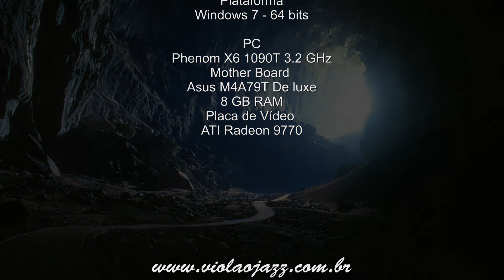Paulo Sérgio - Na caverna da alma - Violão e Guitarra + IPAD + AMPKIT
Composição própria. Dueto de violão e guitarra.
Foram processados pelo IPAD utilizando o software Ampkit e editado pelo Sonar X-1 Producer Edition(áudio) e Magix Edit Pro 17 Plus(vídeo). Captado pelo Edirol UA-101(áudio) e Sony DSC-HX1(vídeo).